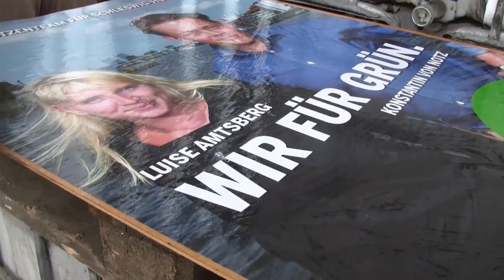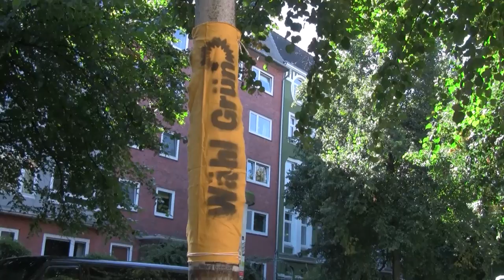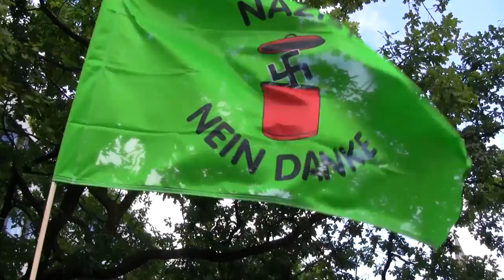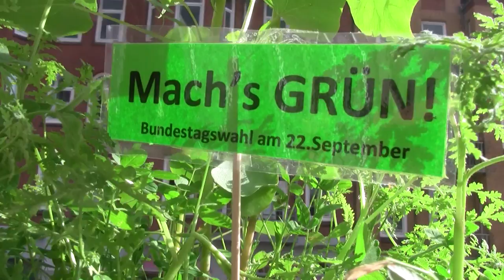GRÜNES Wahlkampf Making of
Ob per Fahrrad, Elektro-Mobil oder zu Fuß, zu Pferd und im Boot (und wo es nicht anders geht auch mal mit dem Auto): Auf allen Wegen und Gewässern sind Luise Amtsberg und Konstantin von Notz, GRÜNES Spitzenteam der schleswig-holsteinischen Grünen, durchs Land gereist, um unsere Grünen Antworten für eine gerechte, nachhaltige und moderne Gesellschaft vor Ort zu diskutieren: Deutschland ist erneuerbar -- Schleswig-Holstein erst recht!
Und jetzt DU!